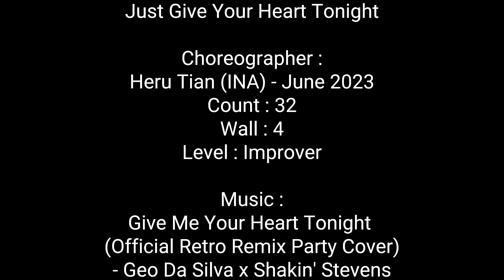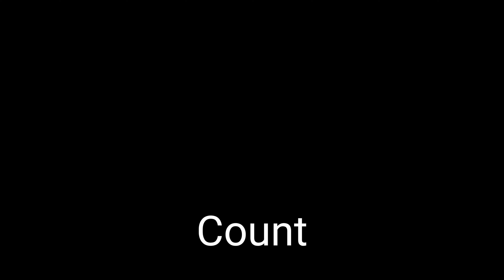DANCE&COUNT | Just Give Your Heart Tonight | LINE DANCE | Improver | Heru Tian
0:00
0:25
3:30

DANCE BY HERU TIAN (INA)
DANCE TUTORIAL :

Just Give Your Heart Tonight Line Dance
Choreographer : HeruTian (INA) - June 2023
Count : 32
Wall : 4
Level : Improver